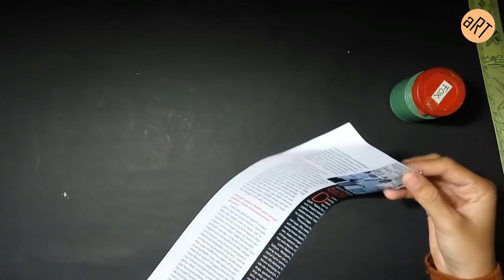Creative |membuat miniatur sepeda dari majalah bekas | Paper ideas (aRT.C)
Membuat miniatur sepeda dari kertas, sebagai pemanfaatan dari kertas bekas yang sudah tak terpakai. Dengan ukuran panjang 20 cm dan tinggi 12,5 cm.

Bahan :
°Kertas majalah
°Lem Korea & Lem fox

Selamat mencoba.

ThankYou